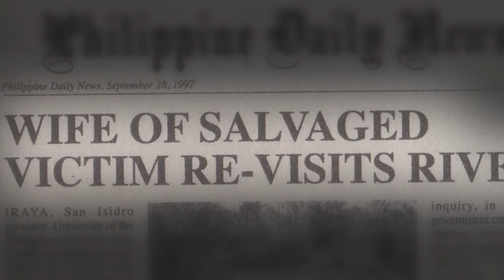Fish-Hair Woman Trailer